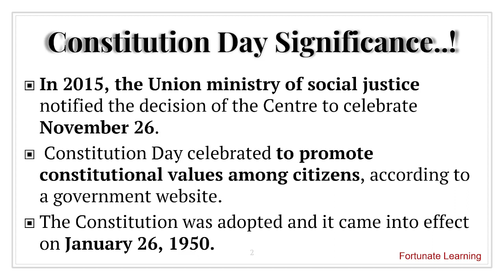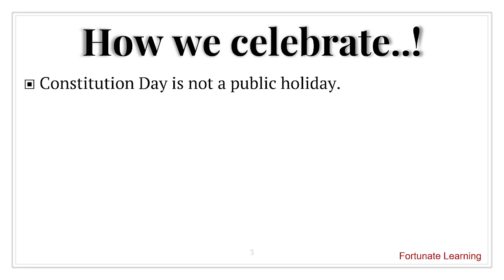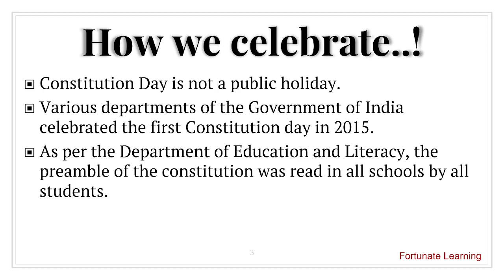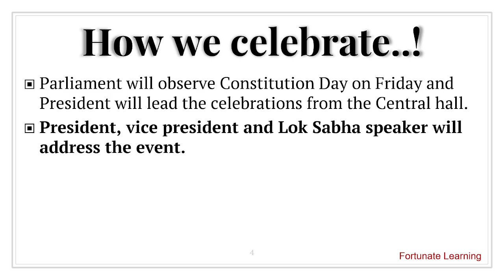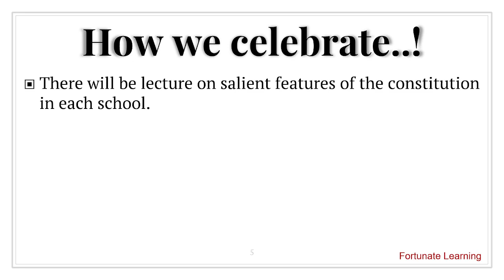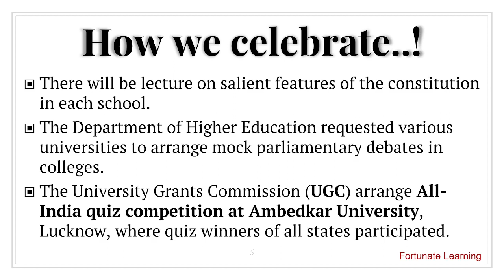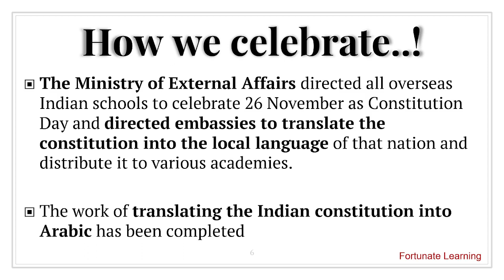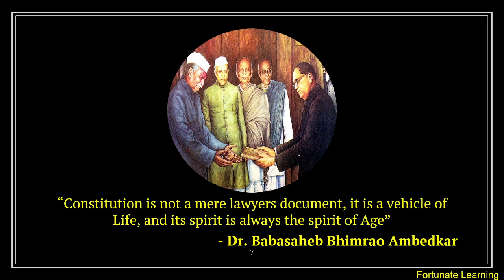How we celebrate Our Constitution Day| GOI Guidelines| November 26| Vigyan Bhawan| Supreme Court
Constitution Day, also known as "National Law Day", is celebrated in India on 26 November every year to commemorate the adoption of the Constitution of India. On 26 November 1949, the Constituent Assembly of India adopted to the Constitution of India, and it came into effect on 26 January 1950.

Follow us on below for regular updates

New Watsapp Group for Fortunate Learners